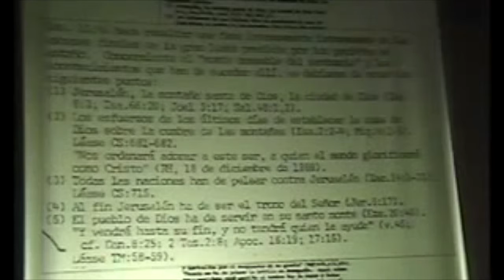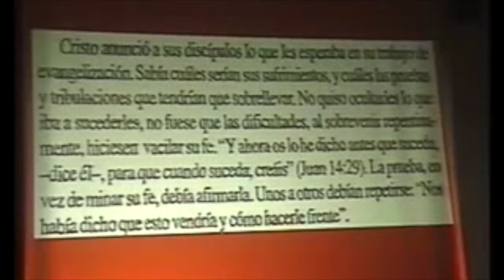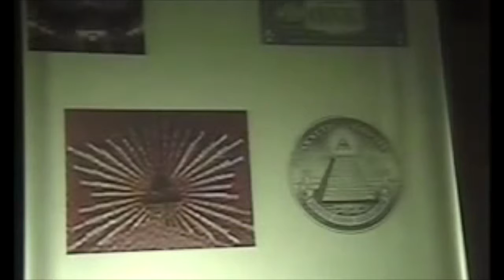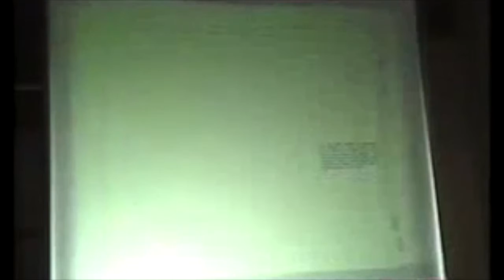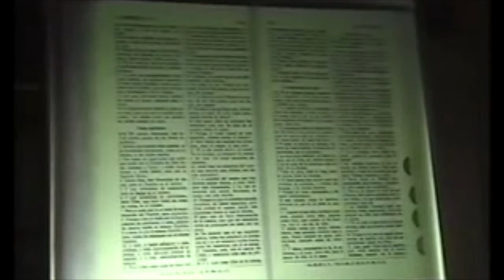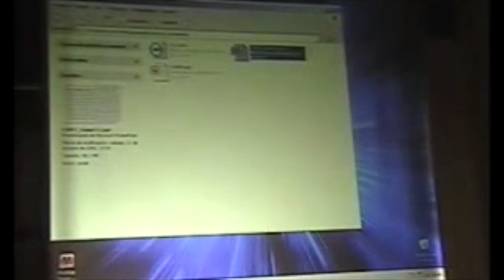Conf 7 Daniel Prophezeiung Kap.11 Teil 8 DE Untertitel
Untertiteln unter Untertitelmenü
Konferenz aus dem Jahr 2006